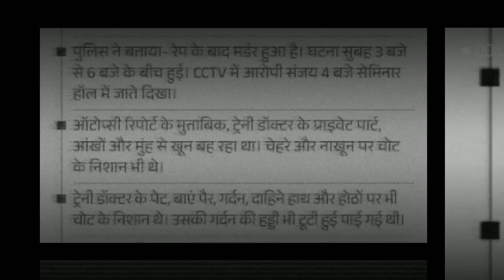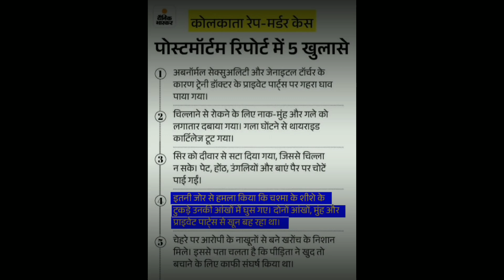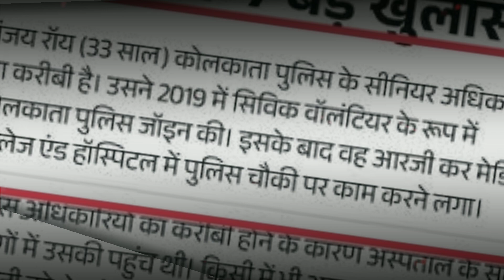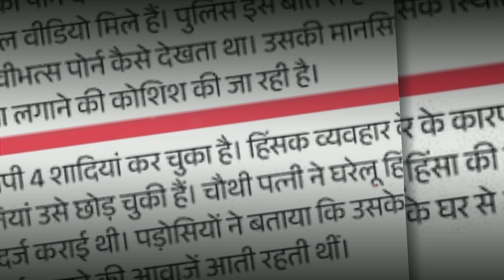Kolkata Justice | खुलासा कोलकाता कांड | अब क्या होगा आरोपी के साथ